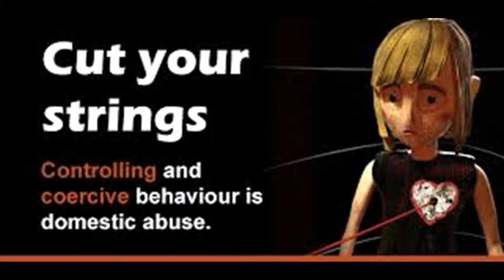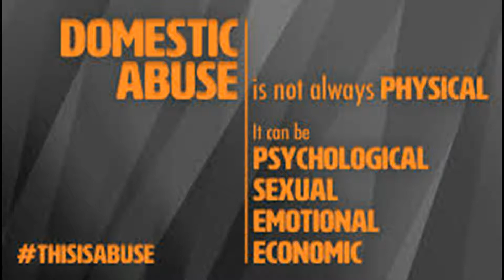Fast Facts on Domestic Abuse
Hey there!
I did not come up with this idea I have the Super Carlin Brothers to thank for this idea! so here is my version of Fast Facts!